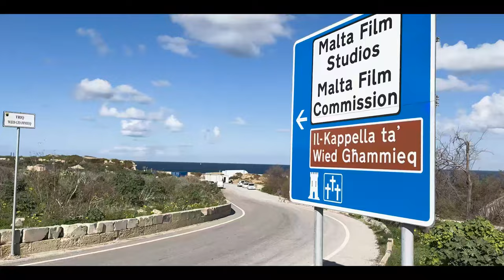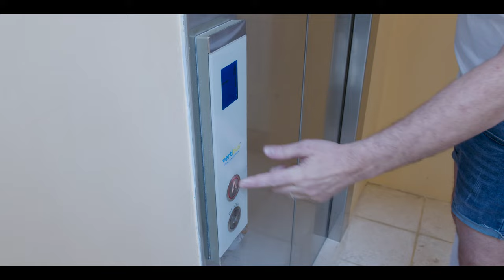Danusaan iħabbru Messaġġ importanti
Id-danusan bħal kull sena jkollhom ix-xow il-kbir tagħhom. Din is-sena fuq xhiex se jkun?